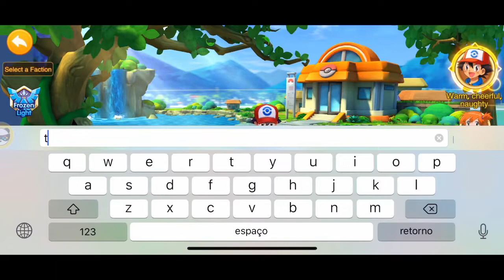MONSTER CAMP - Gameplay Walkthrough Part 1- iOS | ANDROID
Monster Camp by john snow